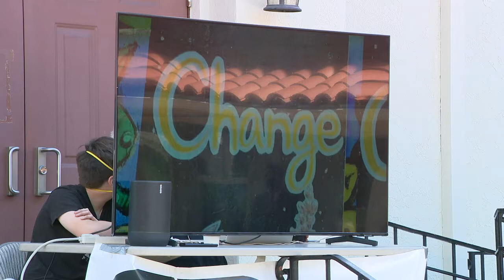La Mesa Day of Remembrance Liberty Zabala, Fox5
Fox 5 News's property
News Reporter : Liberty Zabala
Image Reporter: Charlotte Radulovich